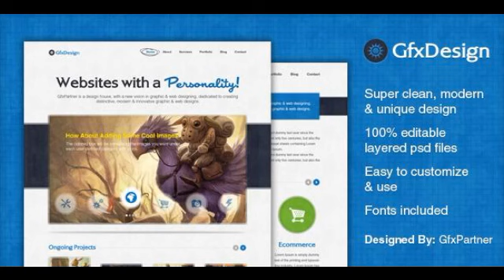Preview GfxDesign Unique and Creative PSD Template Creativ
GFXDESIGN is a clean ,unique _#38; very creative portfolio PSD template. It is very suitable for creative, personal _#38; studio websites! Main Features Supe...

             : Photoshop PSD, JPG Image

          , Layered?
             : Yes

             : CS5